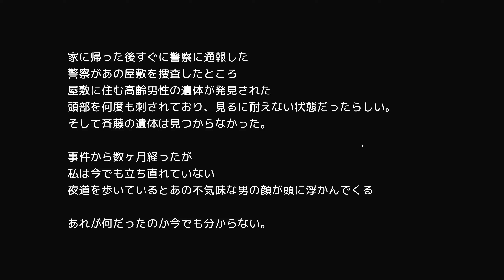音信不通の友人からSOS?! 深夜の夜道で忍び寄る不審者が不気味すぎました【短編ホラーゲーム実況】深夜徘徊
【再生リスト】